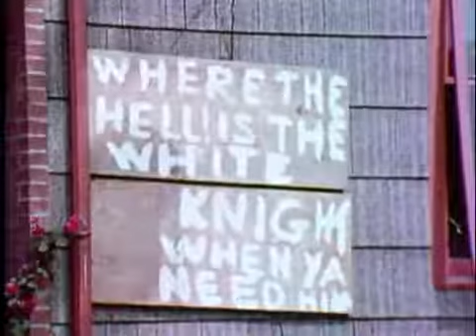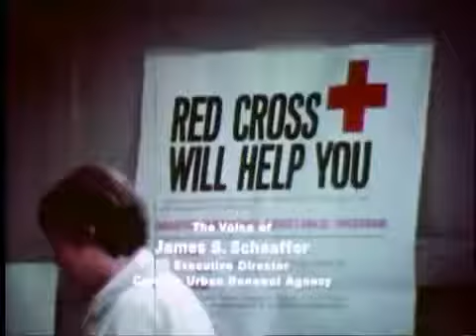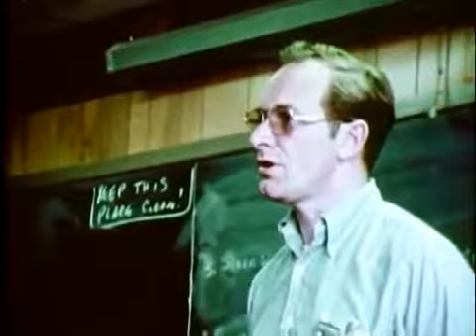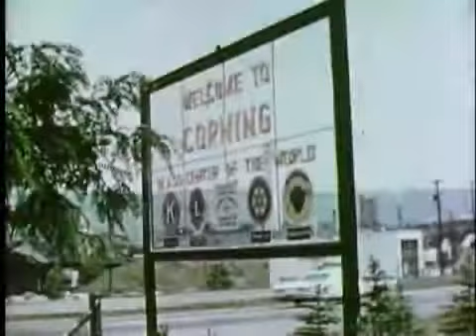Tropical Storm Agnes Destroys Corning, New York in 1972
Tropical Storm Agnes dumped 19 inches of rain  19-24, 1972, from Florida to New York. In central Pennsylvania, the Susquehanna River crested at 32.57 feet on  24, 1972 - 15 feet above.

On  23, 1972, Corning, New York and the surrounding communities were devastated by a major flood, as a result of the tropical storm Agnes. At The Corning Museum of Glass, hundreds of objects.